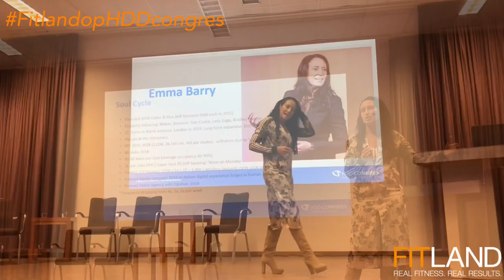HDD congres | Finance in Fitness | Fitland | 27-10-2018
Een fantastisch congres beleefd vanuit de HDD GROUP te Koningshof, Veldhoven.

o.l.v. Erwin Korst bezocht geheel Fitland Groep regio Zuid dit bijzonder leerzame congres “Finance in Fitness”.

Geweldige sprekers kwamen aan bod zoals:
 Emma Barry, Jan Middelkamp, Peter Wolfhagen en Karsten Hollasch

Tijdens dit congres namen we ook de tijd om samen binnen ons team regio Zuid de verdere “punten op de i” te zetten.

Na afloop PARTY waarin diverse collega’s zich van hun allerbeste kant lieten zien 👍🏽😜